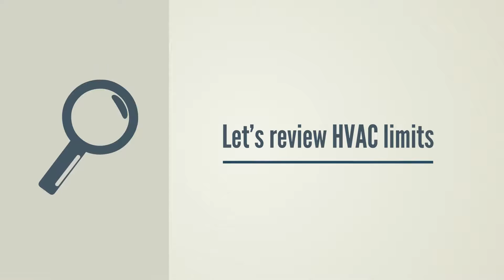Heating & Air Conditioning